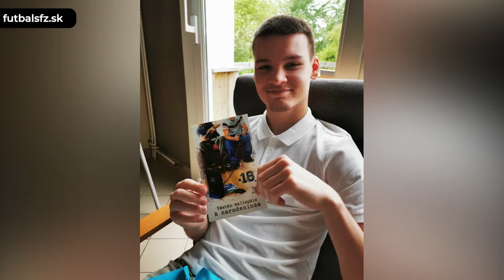Zahraničné TALENTY, ktoré by mohli Reprezentovať Slovensko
Karim Guedé, David Depetris, či Vernon De Marco. Hoci slovenská repre bola väčšinou pretkaná rýdzo domácimi menami, občas sa v nej objaví aj takéto exotické priezvisko. V dnešnom videu sme sa preto zamerali na európske futbalové talenty, ktorých slovenské korene im dávajú možnosť obliekať dres s dvojkrížom na hrudi.